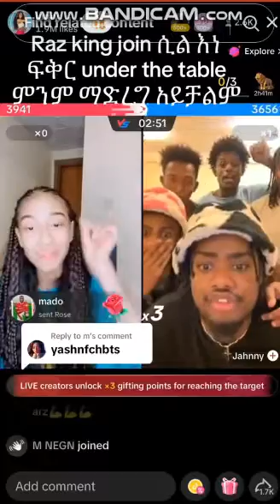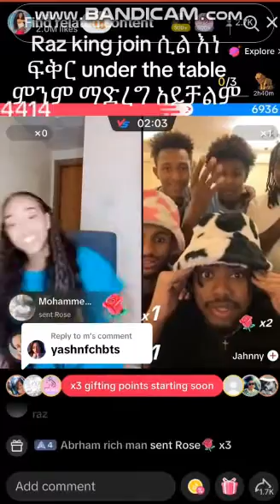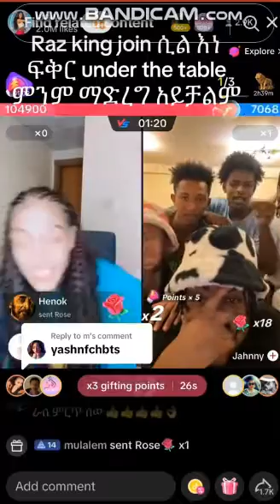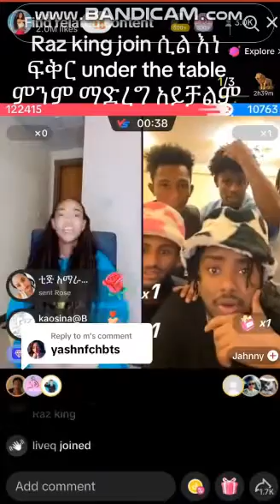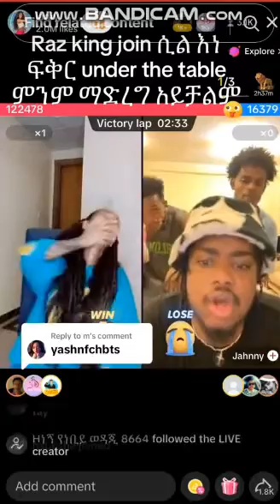jahnny uvvv new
Yefazilet Lijoch Episode 99 | Ye Fazilet Lijoch Final | የፋዚሌት ልጆች የመጨረሻው ክፍል | Ethiopia

Yefazilet Lijoch Episode 99 የፋዚሌት ልጆች ክፍል 98

Yefazilet_Lijoch_Kana_tv_part 99

Kana tv Ye Fazilet Lijoch